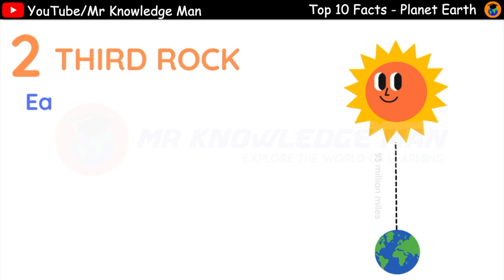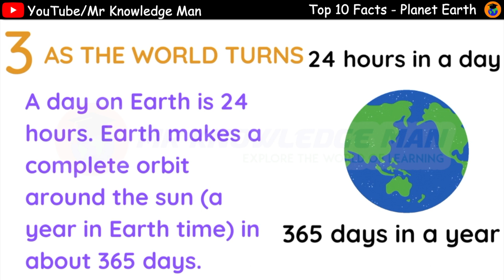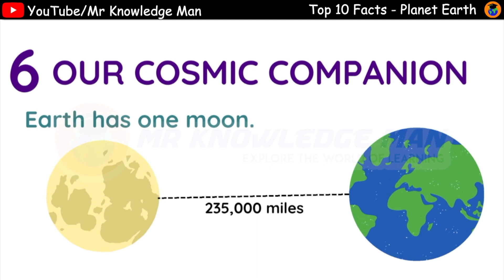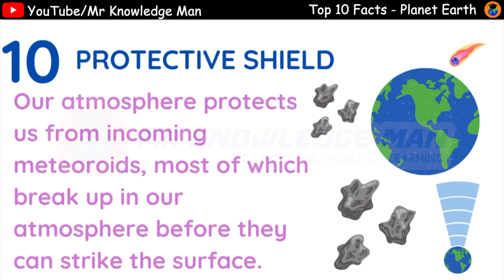Top 10 Facts About Earth 🌍🚀 | Space Facts for Kids | Mr. Knowledge Man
🌍🚀 Top 10 Mind-Blowing Facts About Earth | Space Facts for Kids | Mr. Knowledge Man

Get ready for an interstellar adventure with Mr. Knowledge Man! 🌌🔭 Embark on a cosmic journey as we uncover the Top 10 Mind-Blowing Facts About Earth that'll leave you astounded and amazed! 🌍🚀

🌟 Did you know that our planet is home to the most diverse ecosystems in the universe? 🌱🦎 Or that Earth's magnetic field acts like a protective shield against space dangers? 💫 Join us as we explore these fascinating facts and so much more, tailor-made for curious young minds!

🔍 Dive into the depths of the world's oceans 🌊, discover the incredible wonders of the atmosphere ☁️, and learn how our planet's geological forces shape the landforms we see today! 🌋

Get ready to become a space explorer from the comfort of your own home! 🌟🔔✨